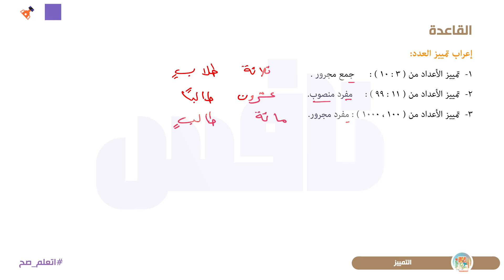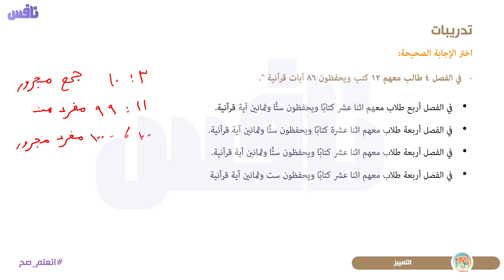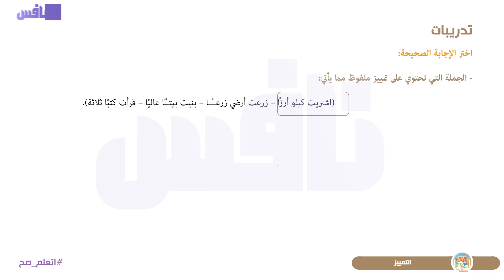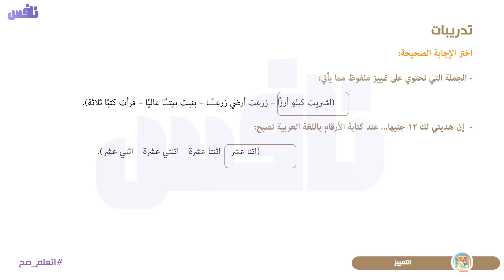التمييز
. Android httpsbit.ly3vqvRhH
IOS httpsapple.co3OSniWz